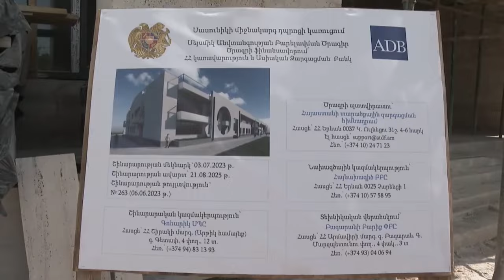Սուրդ միշտ փայլի, մեր կողքից անպակաս լինես․․․ Սասունիկի բնակիչը՝ Փաշինյանին